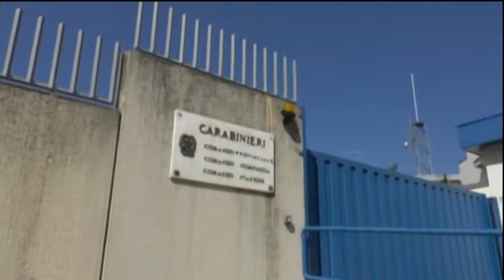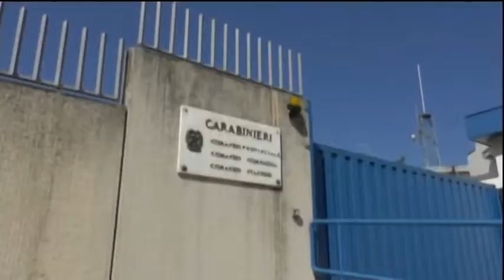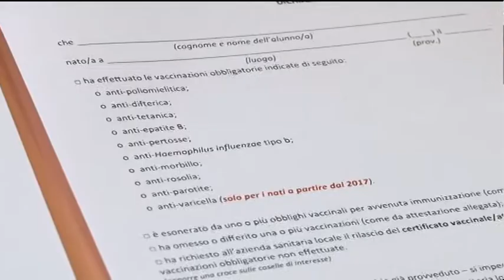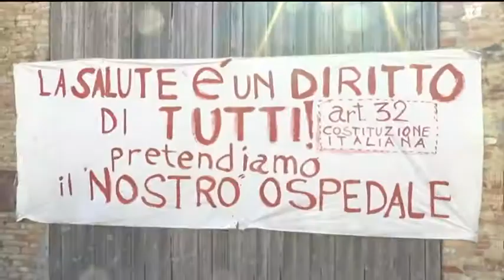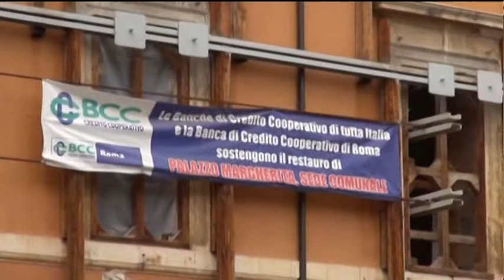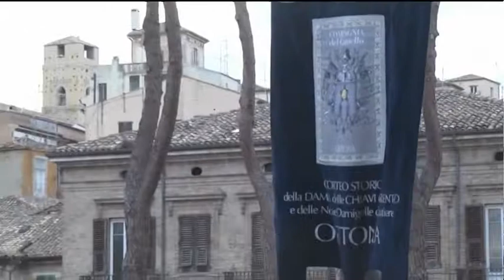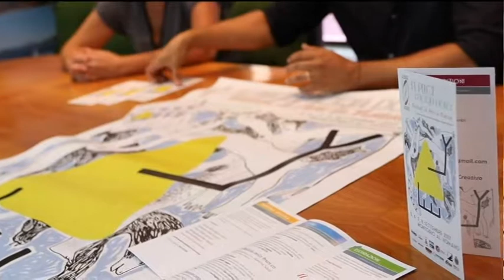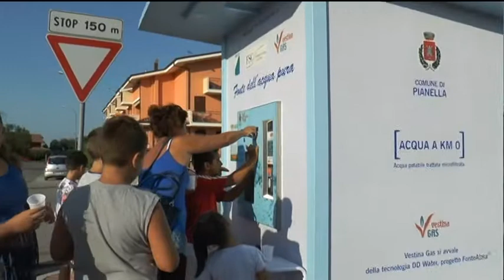TgSei Edizione della notte Martedì 5 settembre 2017